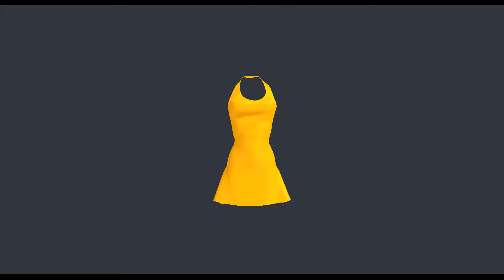3D Model of dress - file Solondra_Sporty.obj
dress free 3D model Solondra_Sporty.obj vertices - 3234 polygons - 6303 See it in 3D